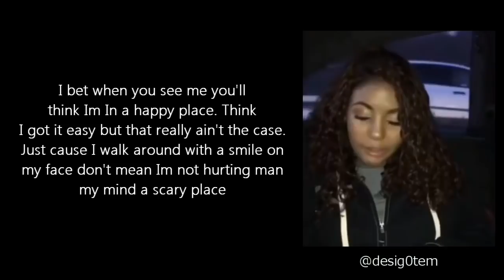My Daddy Wasn't There For Me, I Wasn't Enough